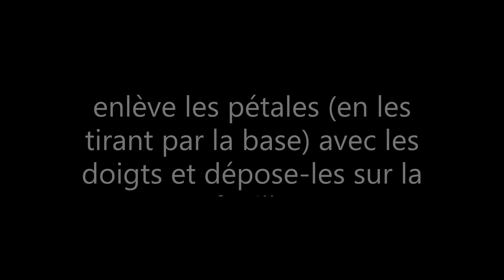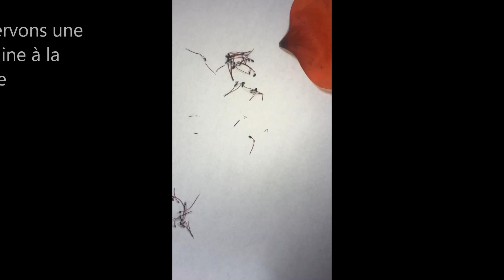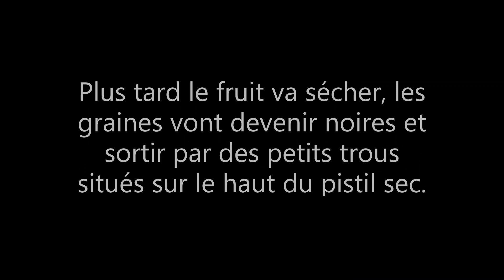vidéo dissection coquelicot